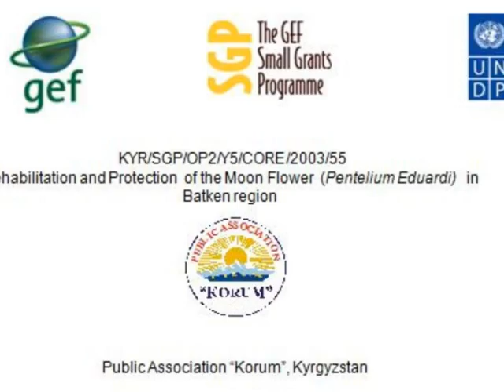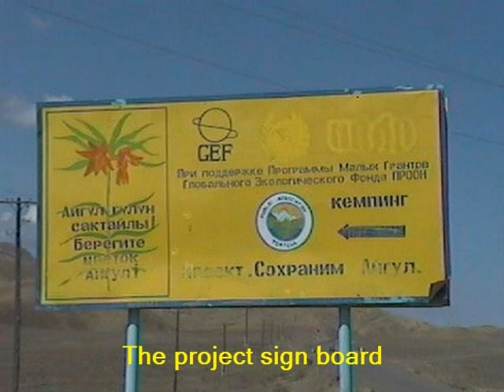Rehabilitation and Protection of the Moon Flower in Batken Region-Kyrgyzstan.wmv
The main idea of the project was conservation and protection of the rare kind of flower Aygul (Pentelium Eduardi), which is included in the Red Book, around the Aygul-Tash and Baul villages through the local authorities' regulation to protect its habitat, pasture regulation, organize flower nursery, develop places for ecotourism and public awareness about environment issue.
Activities the project supported included initiating Local authority to pass local regulation about conservation of flower habitat;setting up 4 nurseries for Aygul flower;developing 2 places for coming tourists during the blossoming period; rehabilitation of Aygul flower habitat by planting saplings and raising public awareness by conducting seminars and round tables.